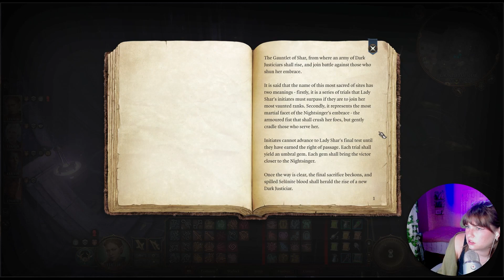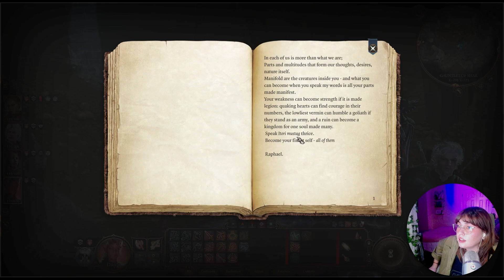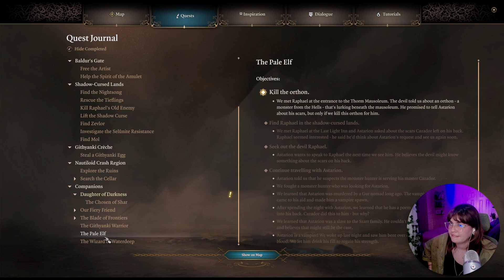Finding the truth about Astarion's scars 😨 | PART 27 | Let's play Baldur's Gate 3 on PC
Hope you enjoyed Part 27 of my Baldur's Gate 3 playthrough :) I'll be streaming this game on my Twitch page so be sure to follow me there, too!

🔴Recorded & streamed on Twitch on 10/06/2023.

Baldur's Gate 3 - "Gather your party, and return to the Forgotten Realms in a tale of fellowship and betrayal, sacrifice and survival, and the lure of absolute power. Mysterious abilities are awakening inside you, drawn from a Mind Flayer parasite planted in your brain. Resist, and turn darkness against itself. Or embrace corruption, and become ultimate evil. From the creators of Divinity: Original Sin 2 comes a next-generation RPG, set in the world of Dungeons and Dragons."

I try to upload new videos three times a week!
Tune in for my Twitch live stream - currently every Tuesday and Friday afternoons (CST).

Timestamp:
none :)

~LINKS~